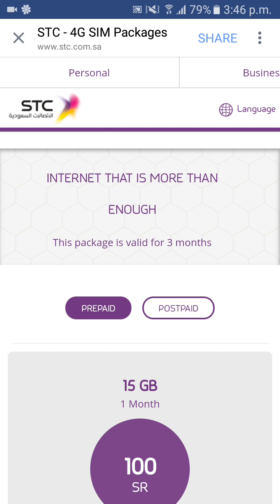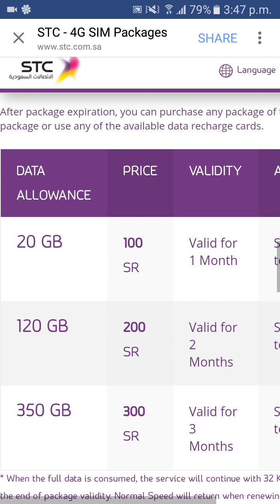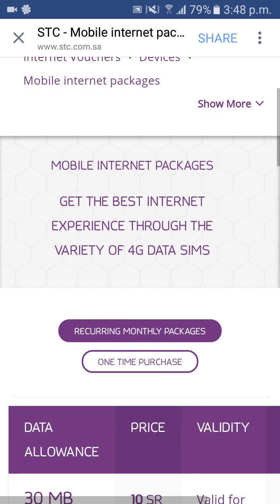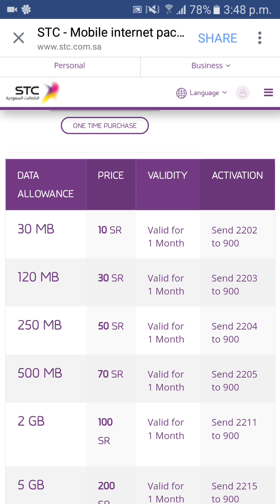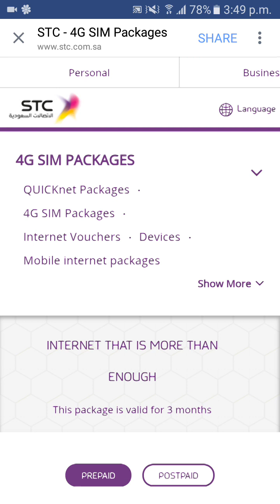Stc Best Internet package offer 4G